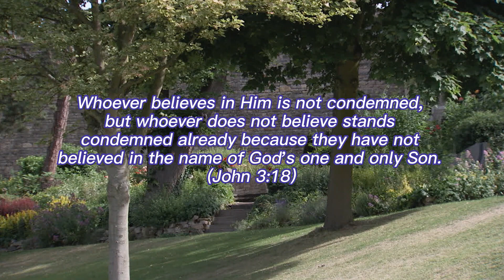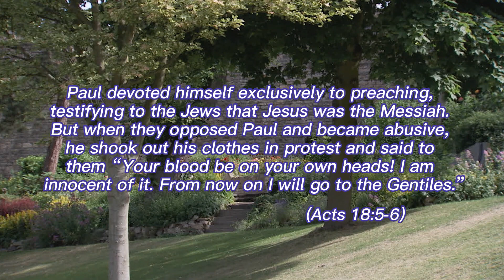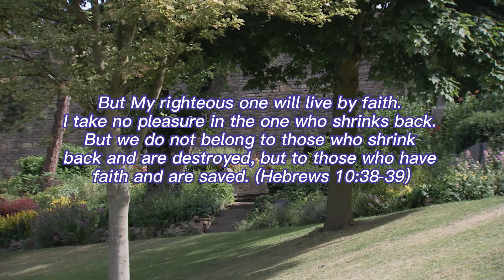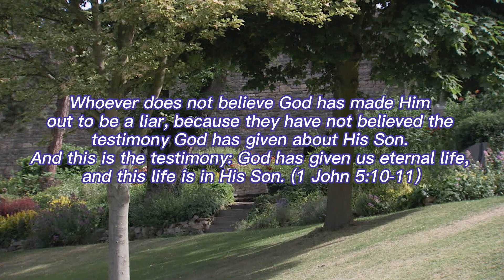Words of God 192: Unbelief Is a Fatal Mistake